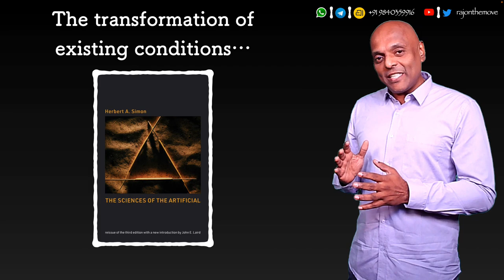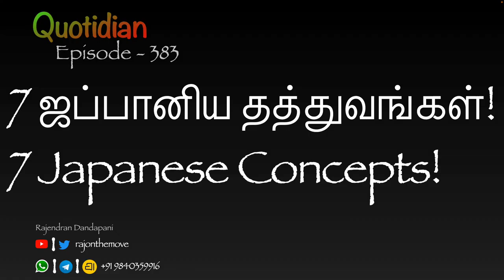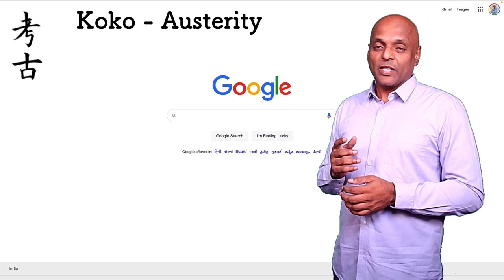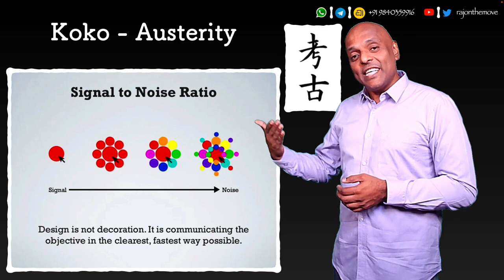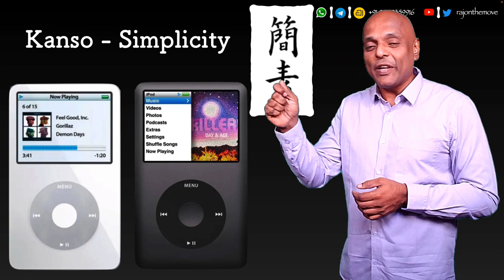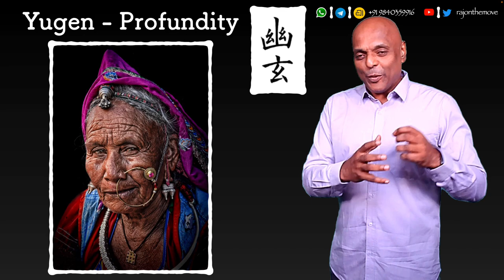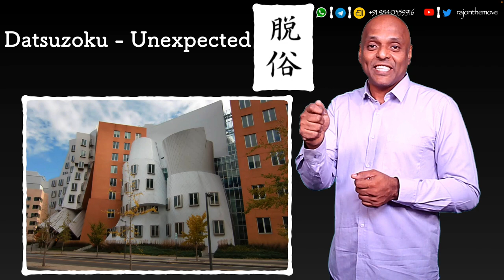7 Japanese Concepts! - Quotidian - 383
All The Way From Japan, Come The Shibumi Seven!
They Are Going To Make Things Look Good!
So, Take A Good Look!

00:00 - Opening Thought.
01:09 - The Beginning.
01:43 - Concept Of Zen.
03:31 - Koko - Austerity.
06:02 - Kanso - Simplicity.
07:30 - Fukinsei - Asymmetry.
09:11 - Shizen - Naturalness.
11:03 - Yugen - Profundity.
12:54 - Datsuzoku - Unexpected.
14:52 - Seijaku - Calmness.
16:31 - The Shibumi Seven.
17:00 - The Closing Thought.